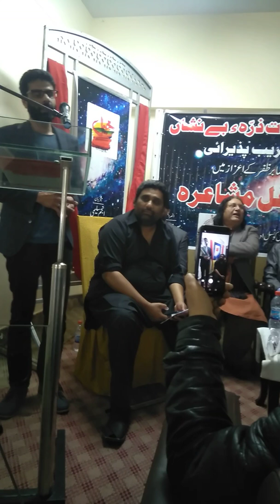Umair Najmi; aik tareekh e muqarrar pe tu her maah milay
ایک تاریخ مقرر پہ تو ہر ماہ ملے